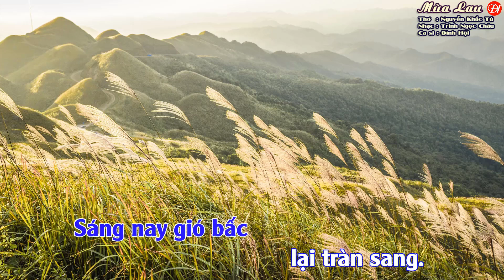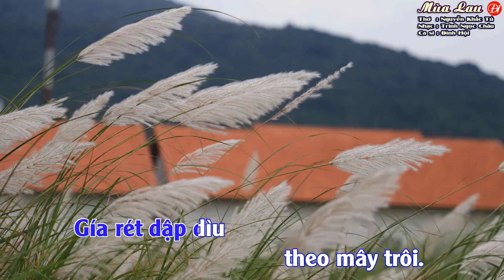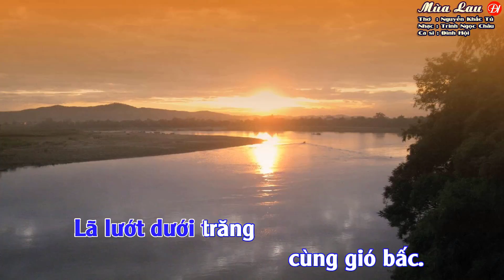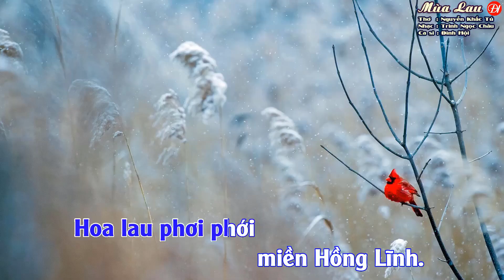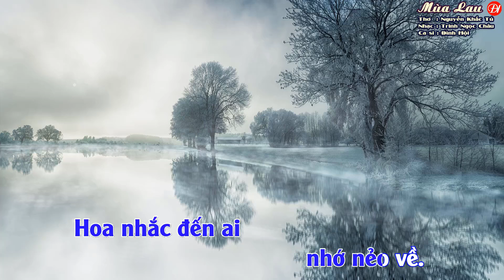Mùa Lau Karaoke